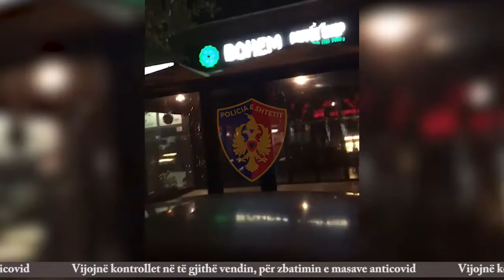Policia s’kursen gjobat ndaj qytetarëve pa maska! 1579 ndëshkime në fundjavë! Shtatë persona u ...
Policia e Shteti ka vazhduar aksionin e gjobave administrative ndaj qytetarëve ‘rebel’ që refuzojnë të mbajnë maskën në ambientet publike.

Blutë kanë bërë të ditur se janë ndëshkuar 1579 qytetarë për shkak se qarkullonin pa barriera mbrojtëse.